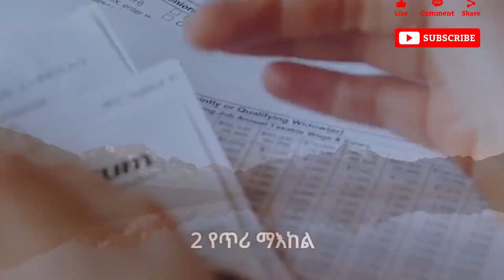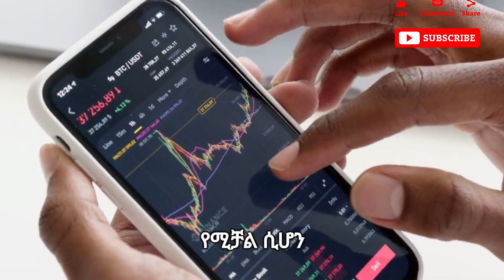ከቤታችን ሆነን በወር እስከ 5000 ዶላር | how to start a business company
በሀገራችን ኢትየዮጵያ የስራአጥ ቁጥር እየተንሰራፋ ባለበት  እንዲሁም ደግሞ በቂ ደሞዝ እየተከፈለ ባልሆነበት ሰዓት የኦንላየን ስራ ሁነኛ አማራጭ ነው፡፡ በመሆኑም በሀገራችን ውስጥ ተጠቅመን ብንሰራው እንዲሁም ደግሞ የክፍያ አማራጫቸው ምቹ ይሆናል ብለን የመራረጥናቸውን ዌብሳቶች ከእነአጠቃቀማቸው በቀጣይ ይዘን እንቀርባለን፡፡ ለቻናላችን አዲስ ከሆናችሁ Subscribe Like እና Share እንዳይረሳ ሰላም ሁኑ፡፡